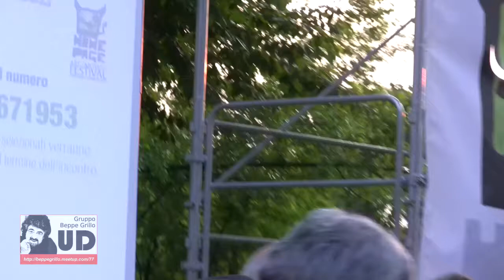[5/9] L'acqua non si vende - Considerazioni sulla campagna referendaria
Considerazioni sulla campagna referendaria "L'acqua non si vende": riflessione sul tema della privatizzazione di uno dei beni più preziosi dell'umanità

Moderatore:
LUCIANO ZORZENONE, presidente del Cordicom FVG

Presentazione in anteprima degli spot televisivi sull'acqua prodotti dal CeVI nell'ambito della Campagna europea WATER - Water Access Through Empowerment of Rights

Interventi:

MARCO IOB, Comitato Promotore del Referendum "L'acqua non si vende" -- FVG:
"Come interpretare lo straordinario successo della campagna referendaria"

FURIO HONSELL -- Sindaco di Udine:
"I Comuni alla prova dell'acqua: azionisti sul mercato finanziario o garanti del bene comune?"

Interventi sull'acqua in video inviati da:
Paolo Rossi
Dacia Maraini
Flavio Oreglio

Luciano Zorzenone
Presidente del Cordicom FVG, associazione di volontariato per l'ambiente e la qualità della vita che opera nell'ambito della Regione Friuli Venezia Giulia ed al quale aderiscono Cittadini, Comitati ed Associazioni impegnati su questo tema. Alla data odierna sono iscritti al Cordicom 45 tra Comitati ed
Associazioni.

Furio Honsell
Sindaco di Udine e già Rettore dell'Università di Udine
«Dobbiamo anche lottare per difendere la natura pubblica dei beni comuni come l'acqua, affinché logiche affaristiche e opportunistiche non la consegnino in mano di pochi. Impariamo dalle repubbliche partigiane che riconoscevano l'acqua come bene della comunità e difendiamone il carattere pubblico!»: con queste parole il sindaco di Udine Furio Honsell ha chiuso il suo intervento in occasione delle celebrazioni per il 25 aprile.

Marco Iob
coordinatore della campagna per il Diritto all'acqua del CeVI.
Da circa dieci anni impegnato a livello nazionale e internazionale per il riconoscimento del diritto all'acqua e per contrastarne i processi di privatizzazione. E' tra i fondatori del Comitato Italiano per il Contratto mondiale dell'acqua e del Forum Italiano dei Movimenti per l'acqua, organizzazioni che hanno ideato e promosso il referendum sull'acqua.

Paolo Rossi, attore e comico, Dacia Maraini, scrittrice, Flavio Oreglio,
comico, su richiesta del Comitato Italiano per il Contratto mondiale dell'acqua, hanno gentilmente inviato un loro breve contributo video sul problema della privatizzazione dell'acqua.

Riprese e montaggio:
Walter Causero